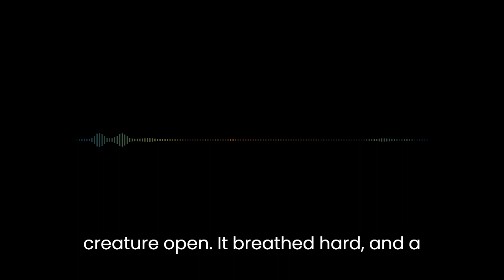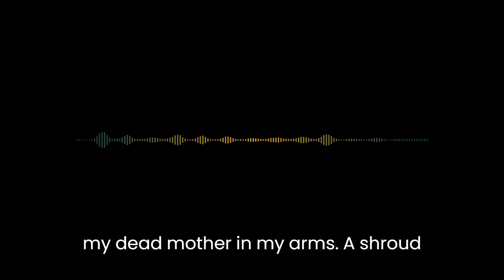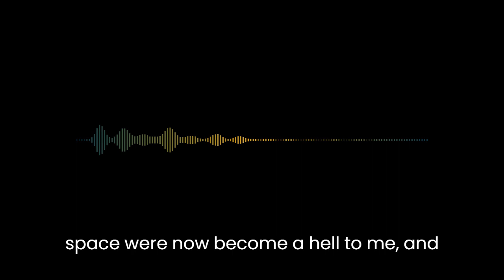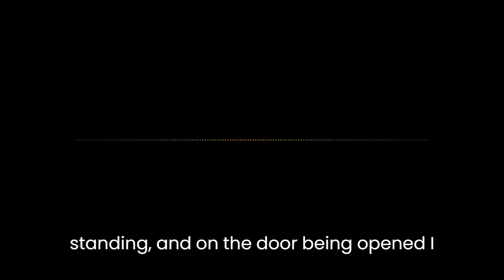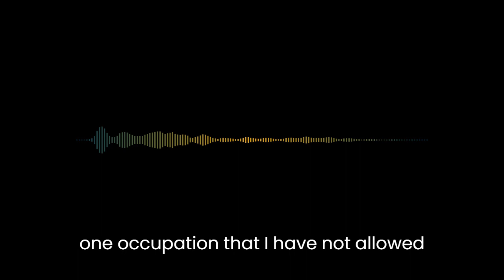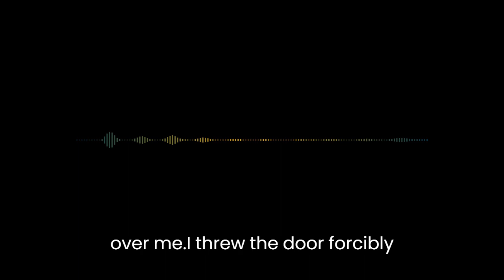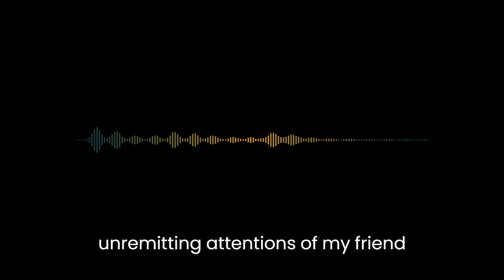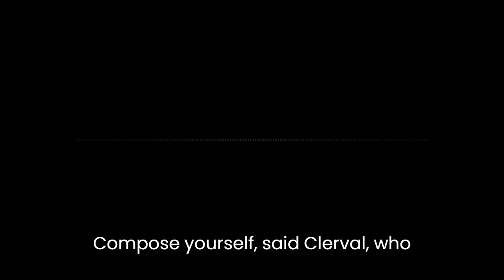Frankenstein - Chapter 5 Audiobook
Frankenstein by Mary Shelley audiobook.
9 of 29
Chapter 5.
Classic book read aloud with captions to follow.

Audiobook for GCSE and A-Level curriculum.